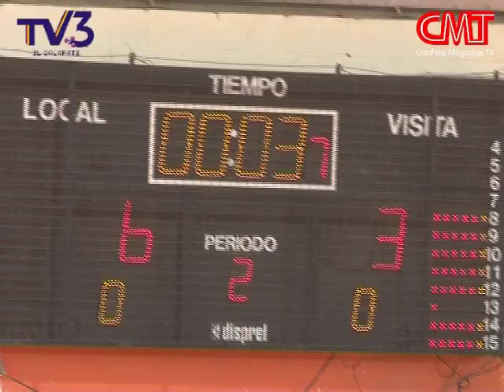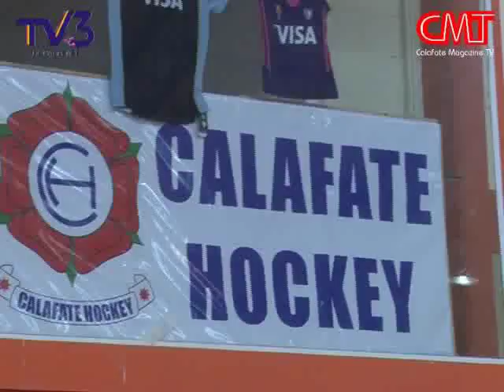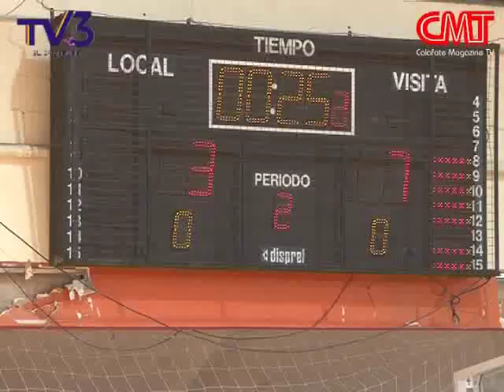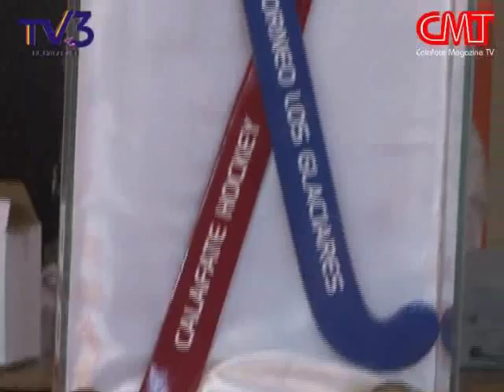4° Torneo Los Glaciares de Hockey Pista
Con récord de equipos inscriptos se disputó el certamen en Primera Damas y Caballeros, Ushuaia Rugby Club se consagró entre las mujeres y El Chaltén dio la vuelta olímpica entre los varones. Un gran torneo que lo revivís en CMT Deportivo.